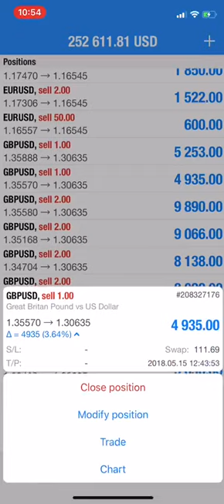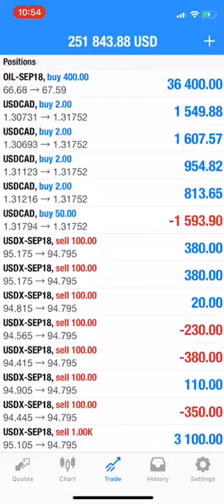18.7.18 4th LIVETRADED Profit rise $15k to $250k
OPEN POSITION=7
Parallel call=SELL EURUSD+SELL GBPUSD+BUY USDCAD
Hedge call=SELL USDX+BUY XAUUSD+BUY AUDUSD
Independent call=BUY USOIL
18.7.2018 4th LIVE Traded Video

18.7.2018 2nd LIVE TRADED VIDEO

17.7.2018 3rd LIVE TRADED VIDEO